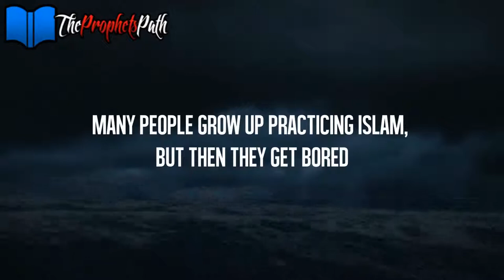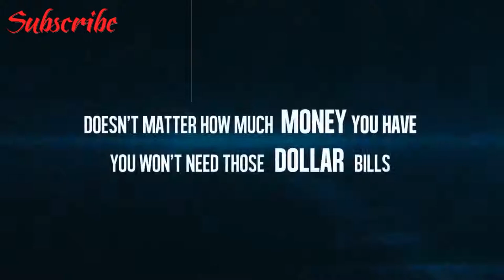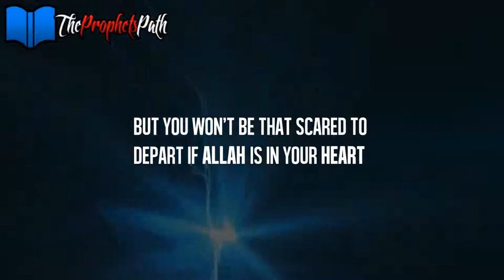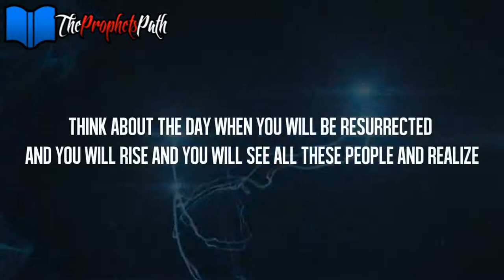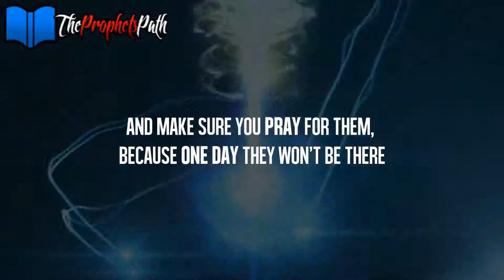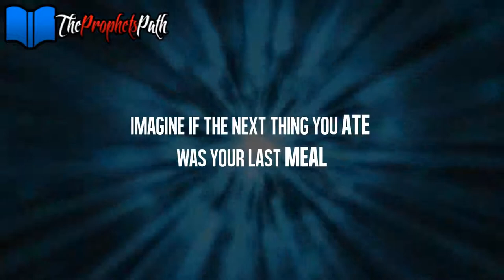Dunyah Or Akhirah - Powerful Spoken Word - Maryam El-Ashiri - Talash Peace